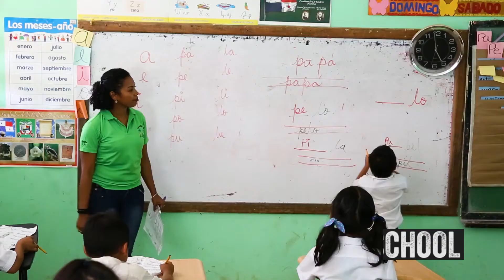Come On In to Fairtrade | Fairtade Fortnight 2018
Video shot by Eduardo Martino in Changuinola, Panama, for the Fairtrade Foundation UK, showing how the fairtrade banana-producing Coobana cooperative stood against the pressures of the big international corporate business and provided a sustainable alternative to struggling small-scale producers. The video was designed to invite consumers in the UK to continue buying the fairtrade licensed bananas, so that this successful commercial chain grows even bigger and families in the producing countries like Panama can hope for a better future.